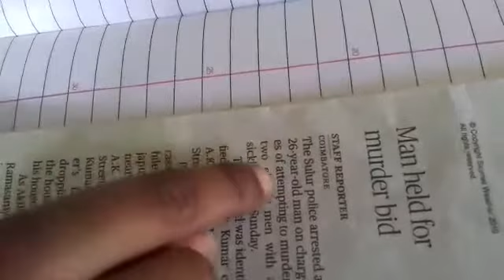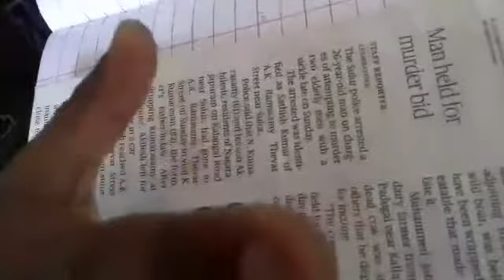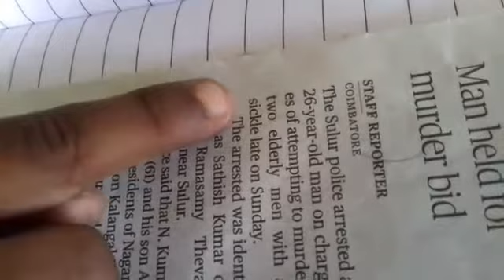எளிமையாக ஆங்கிலம் வாசிக்கும் முறை /read English easy tricks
எளிமையாக குழந்தைகளுக்கு ஆங்கிலம் வாசிக்கும் முறையை கற்பிப்போம்
how pronounce English easily? tricks 1